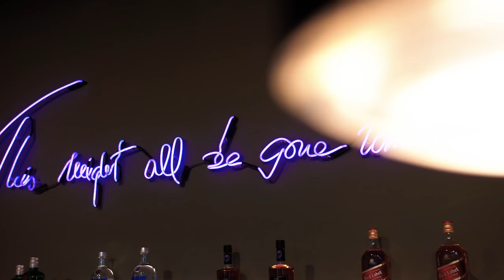Unterwegs mit Susann Hoffmann ► Powerfrau fährt Achterbahn mit Edition F || HRS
00:00 Start
00:35 Sebastian trifft Susann Hoffmann
00:46 Was ist eigentlich Edition F?
02:01 Ein Blick zurück im Mindspace in Hamburg
04:20 Zu Besuch beim EMOTION Women's Day 2019
06:53 Essen im Basil & Mars: Restaurant & Bar
08:34 Fragen-Gewitter mit Susann Hoffmann
09:02 Wir packt Susann ihre Tasche für ihre Geschäftsreise?
09:59 Fazit

Feminismus durch starke Inhalte ein neues Gesicht geben – nichts weniger als das hat sich Susann Hoffmann zur Aufgabe gemacht. Die Mutter und Unternehmerin steht für die starke Frau in einer modernen Gesellschaft. Da ist es nicht überraschend, dass sie mit Edition F eine Business- und Lifestyle-Plattform für genau diese Frau geschaffen hat. "Die Frauen sind als Community ein Teil des Online-Magazins, sie stehen bei den Events aber auch auf der Bühne, um ausgezeichnet zu werden", erzählt uns Susann auf einer ihrer Geschäftsreisen in Hamburg.

Im Rahmen unserer Formatserie 'Unterwegs mit' haben wir die Gründerin auf ihrem Business-Trip in die Hansestadt begleitet. Der Zweck der Reise: Gemeinsam mit ihrer Co-Founderin Nora-Vanessa Wohlert spricht Susann beim EMOTION Women's Day nicht nur darüber, was Mitarbeiterinnen in der heutigen Zeit wirklich wollen, sondern auch, welche Achterbahnfahrt sie mit Edition F hinter sich haben. "Ich wünschte, ich könnte nur einen Fail nennen. Aber leider gehört zur Gründungsgeschichte auch, dass man hinfällt und immer wieder aufstehen muss", berichtet uns die Unternehmerin schon im Vorfeld.

Welche Anekdote Susann bei einem Besuch im Mindspace zu erzählen hat, warum Frauen als Mutter produktiver und disziplinierter werden und wie sie sich auf eine Geschäftsreise nach Hamburg vorbereitet, erfahrt ihr im Video unserer Formatserie 'Unterwegs mit Susann Hoffmann'.